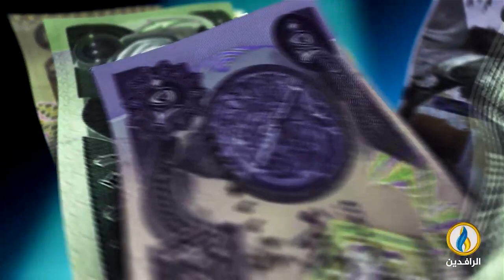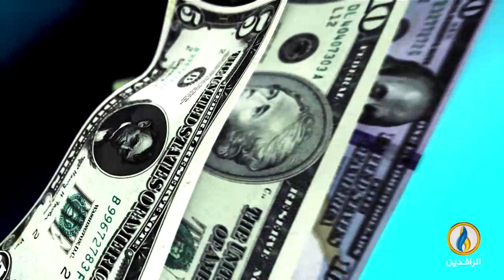أبرز الأخبار الاقتصادية على قناة_الرافدين ليوم الأربعاء في